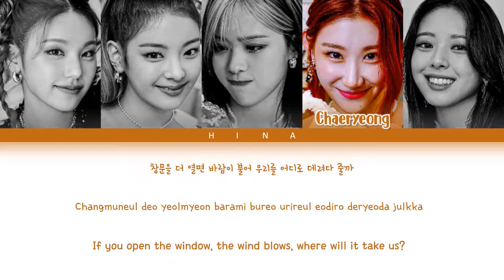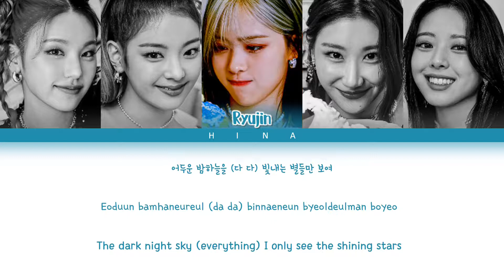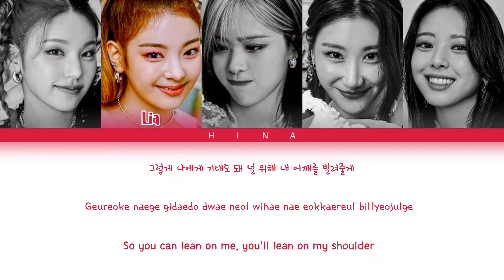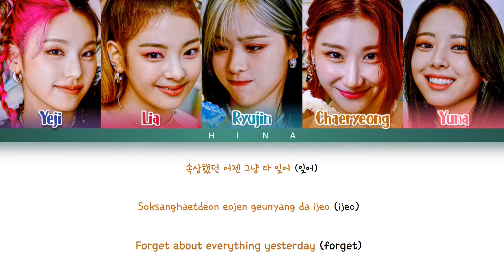ITZY (있지) - Chillin' Chillin' - Color Coded Lyrics (Hang/Rom/Eng)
Artist : ITZY

My bias: Lia.